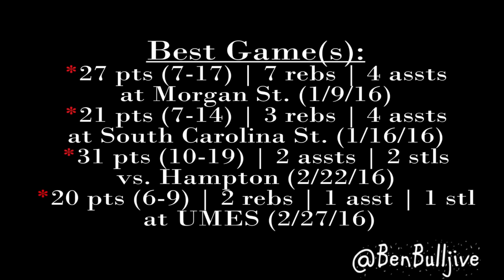Ultimate Highlight Reel || Guard Devin Morgan || Delaware State || 2015-16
#11 Devin Morgan
5-foot-10, 180 pounds
Chester, Va.
Matoaca High School

*MEAC Rookie of the Year
*5-Time MEAC Rookie of the Week
*12.0 ppg (Led DSU - 23rd in the MEAC)
*3.1 rpg | 2.7 apg | 0.9 spg
*36.6 FG% | 35.4 3-FG% | 79.2 FT%
*Hit at least one 3-pointer in his final 28 games